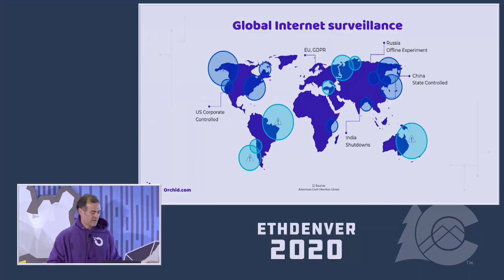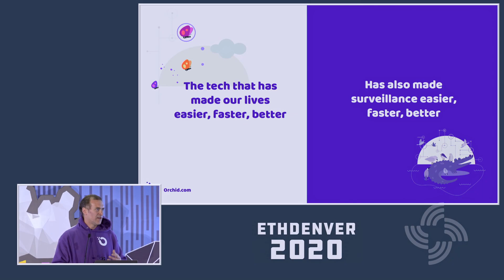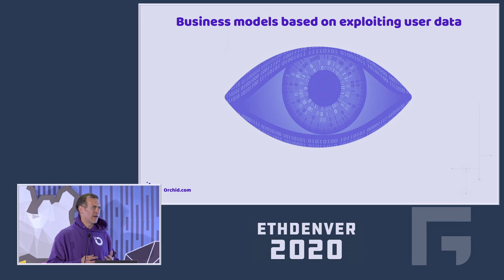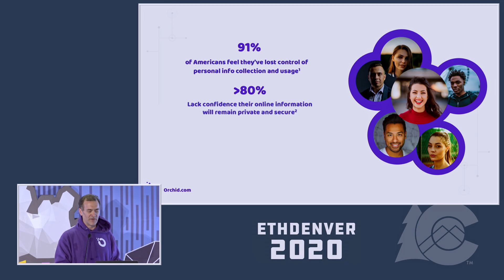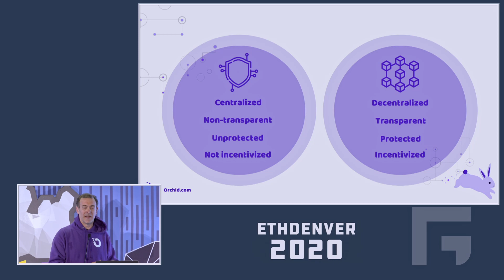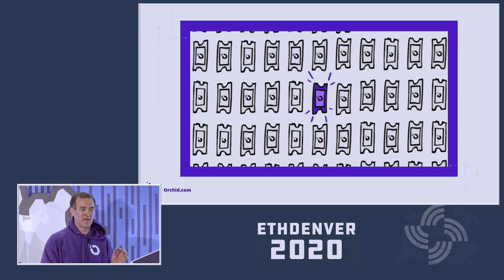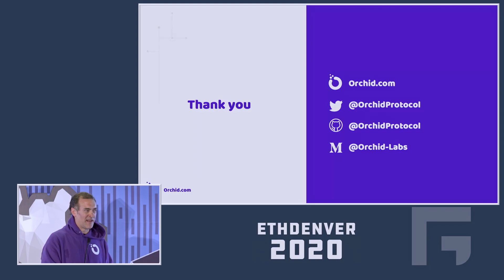How to Beat Surveillance Capitalism & Reclaim Your Privacy – Steven Waterhouse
This talk is from ETHDenver, the world’s largest Web3 BUIDLathon and Community Gathering. ETHDenver’s content is crypto and blockchain focused.

Speaker: Dr. Steven Waterhouse of Orchid

Abstract: The desire for privacy and greater control over our data has motivated many in our community since the beginning. Join Orchid's co-founder and CEO Dr. Steven Waterhouse (Seven) for a discussion on the convergence of decentralized networks and the growing demand for privacy solutions.

This talk was recorded Friday, February 14, 2020.

👋 CONNECT
ETHDenver Twitter

📖 READ
ETHDenver News on Medium